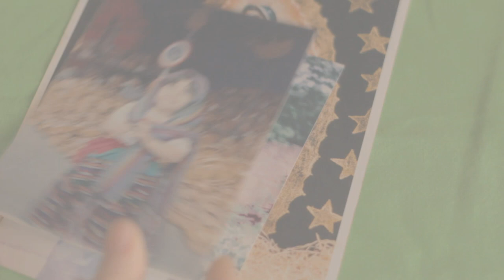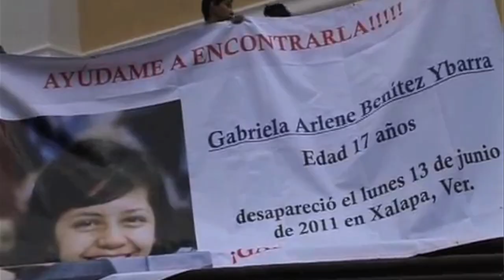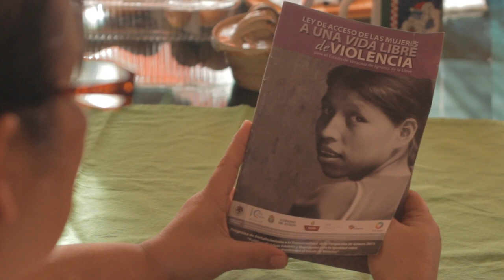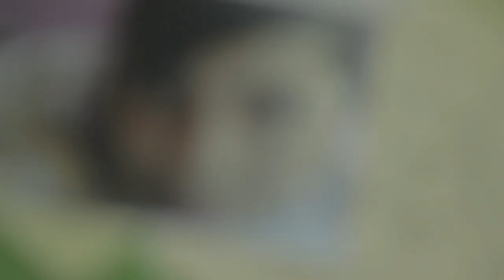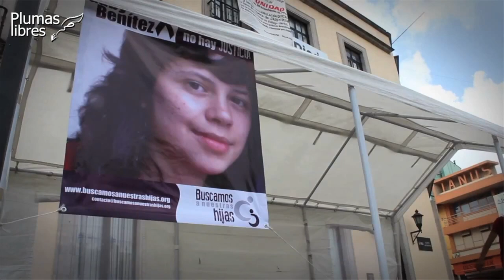Justicia para Gaby (versión corta)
Gabriela Arlene Benítez Ybarra (Gaby) fue asesinada en el 2011 en el estado de Veracruz. Cuando se realizó este video a dos años de los hechos, no existía avance alguno en la investigación. Ello supone la perpetuación de la impunidad con la consecuente violación del derecho a la verdad y justicia para su familia.

Bárbara Ybarra, su madre, nos recuerda que si hay olvido, no hay justicia.